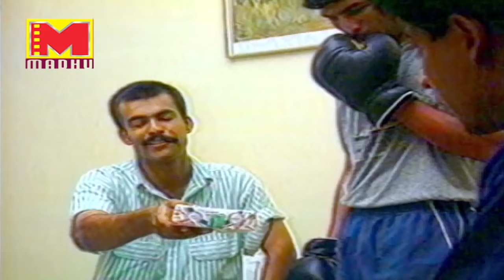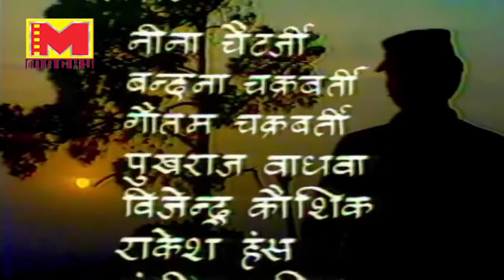फौजी (Fauji) | EPISODE-1 कदम मिला | Shahrukh khan | 1988 TV Serial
A Highly popular TV Series about a batch of trainees into a commando school, their training and eventual induction as soldiers.
Fauji (translation: "Soldier") is an Indian Hindi-language television series following the training of an Indian Army commando regiment; It was Shah Rukh Khan's debut in television.[1] It aired on DD National in 1989, produced by New Film Addicts. It was directed by Raj Kumar Kapoor.

The story follows a new set of recruits as they begin their training to become commandos in the Indian Army. If you see the Maroon Beret and parachute insignia on their Training commander Major K.G. Naraynan the best guess is it's about the Indian Army Para SF training. The series shows the daily struggles of the recruits including physical training, the pranks they play on each other, and the punishments they receive from their officers.

Originally, Rakesh Sharma who played the role of Vikram Rai was supposed to be the hero of the serial. Shah Rukh Khan's character Abhimanyu Rai (supposedly based on Lt. Col. Sanjoy Bannerji of the Bombay Sappers, Indian Army), was supposed to have been the second lead. However Lt. Col. Raj Kumar Kapoor said in an interview that the camera “loved him so much” that they had to change the script to prop up Khan as the lead.

Initially, Khan's role in the serial was to count the crows.[2] He said, “I landed up on the sets of ‘Fauji’, because the house-owner that we were speaking to after we needed a smaller house post the demise of my father, got to know that I’d been in Mumbai to act, and he revealed that his own father-in-law was producing a TV serial.

"When I went there, Colonel Kapoor (producer-director) offered me this sweet role, where I make a mistake and the Major would ask me to go a tree and count the number of crows in it. Once I reveal there are four, he asks me to be ‘Saavdhaan’. I was embarrassed to go back and tell my mother that my role was all about counting crows.”